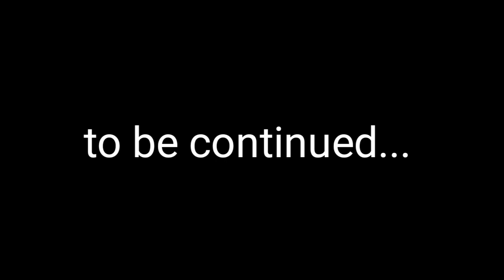FABRICATE STAINLESS STEEL GATE I Diyph tv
This is the continuation of the Stainless Steel Gate Fabrication @diyphtv3495

God bless